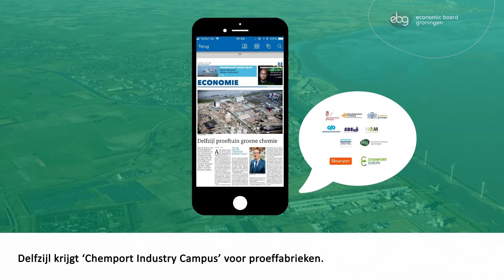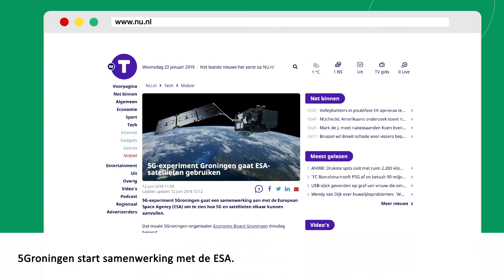Jaaroverzicht 2018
Benieuwd wat Economic Board Groningen in 2018 heeft gedaan en gerealiseerd? In deze video komen de highlights voorbij!